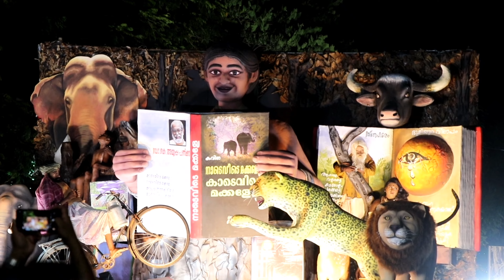Thrissur pulikkali 2023.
Pulikkali is a traditional folk art form that takes place in Thrissur, Kerala, India, during the Onam festival. It involves performers painted like tigers and leopards, dancing and mimicking the movements of these animals. It's a vibrant and unique cultural celebration that attracts both locals and tourists.